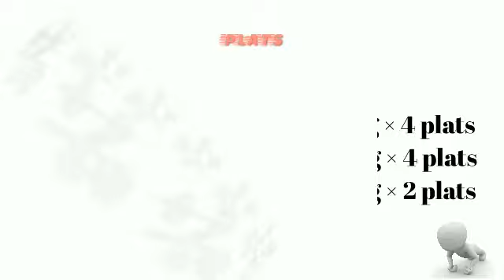Equipments for home gym|home exercise equipments|kannada|my fitness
Hi. 🖐
My name is shivanand welcome to "My Fitness" Kannada channel.
About video :

Hello friends this video will heals you to buy home gym equipments. So kindly watch this video till end without skipping the video.

Protoner home gym package for fitness weight training 50 kg with 8 in 1 Bench